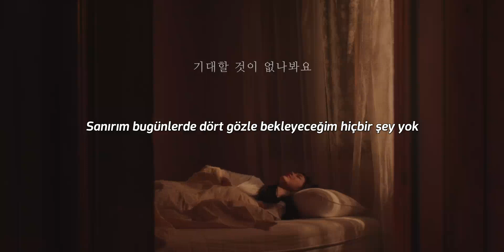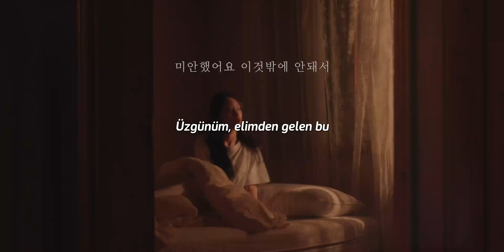모브닝 (MOVNING) - 보통의 외로움 (Ordinary Loneliness) [Türkçe Altyazılı]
📌Sanatçının resmi kanalında müzik videosunun açıklama kısmında bıraktığı notu sizinle de paylaşmak istedim.

"Bu "derin bir mutsuzluk" değil ama  tam olarak bir "yaşama  nedeni" de değil.  Görünüşe göre böyle bir günden ne kadar kurtulmaya çalışırsam, beni o kadar tuzağa düşürüyor.
Bir türlü geçmeyen uyuşukluk ve boşluğun kimsenin suçu olmadığını biliyorum, bu yüzden sadece kendimden nefret ediyorum.
Kendimi sevmezsem, hayattaki küçük şeyleri nasıl sevebilirim?
Bunu açıklamaktan biraz utanıyor olabilirim ama size dürüstçe nasıl hissettiğimi söylüyorum
Her zaman birlikte olan ama her zaman yalnız olan bizler için."

📂SANATÇIYI TANIYALIM
MOVNING (모브닝), Sugar Records altında iki üyeden oluşan Güney Koreli bir alternatif gruptur. Üyeler: Kang Harim ve Im Joonhyeok. Hwang Inkyu (Bas Gitar), Mart 2022'de ayrıldı. 2013'te kuruldular ve 30 Kasım 2016'da Life is a Rainbow ile çıkış yaptılar.

🎹Vokal & Piyano: Kang Harim
 🥁Davul: Im Junhyuk